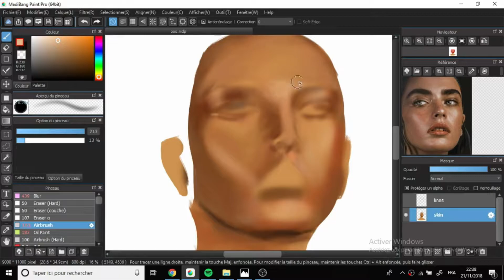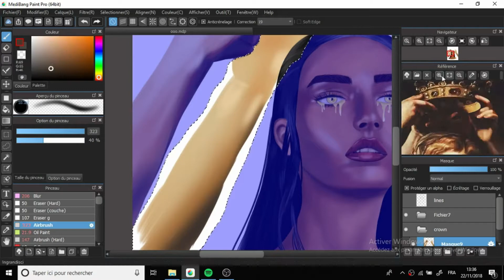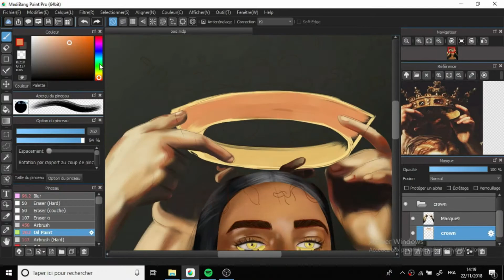Timelapse digital painting- Princess complex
Song : Fantasy - Alina&Galimatias

graphic tablet that i use Wacom Intuos art
Program that u use: Medibang Paint Pro (free)